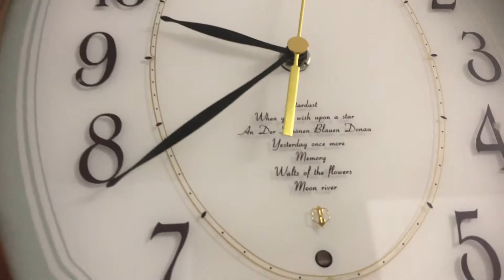Seiko EMBLEM HS406B wall clock